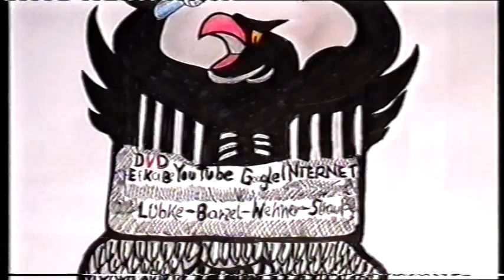solche Bonner-Politiker - einstmals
Doku-Auswahl : Lübke, Barzel, Wehner, Strauß